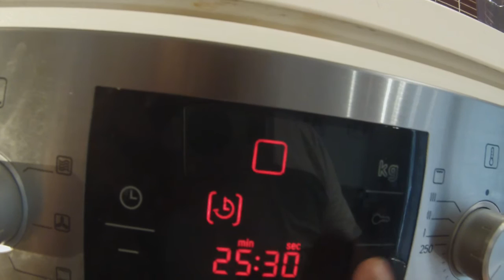Ni 5 minutos con Mario - Quiche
Hoy de cocinitas. Hace falta un par de huevos, o tres. Disfrutad!!!